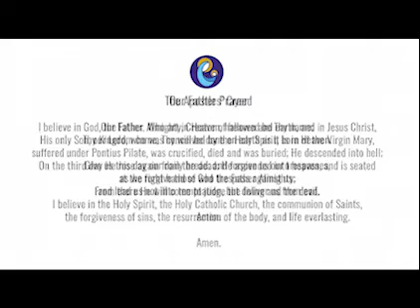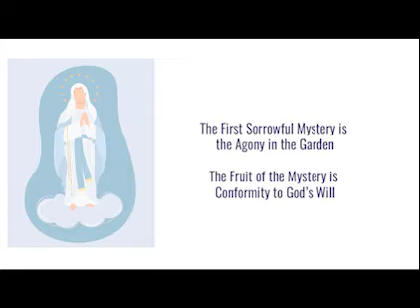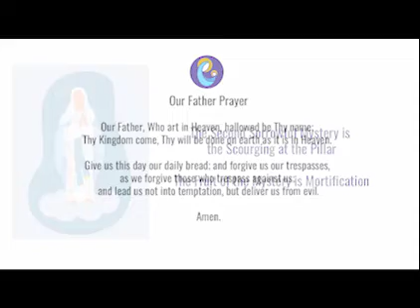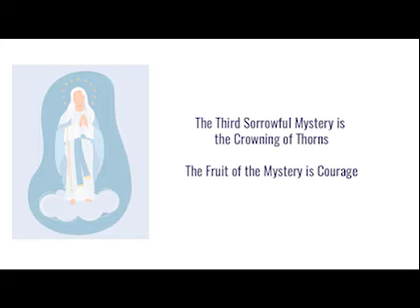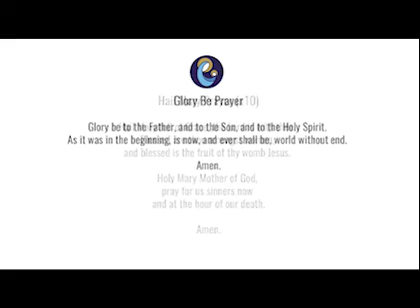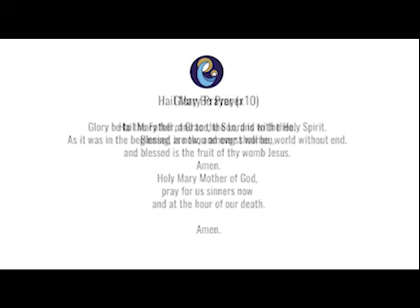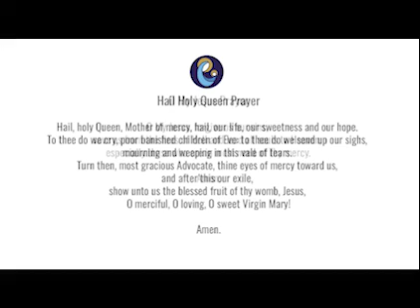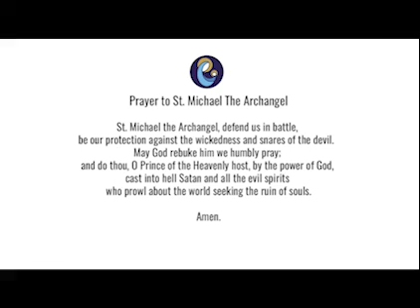Today's Rosary -- Friday SORROWFUL Mysteries -- Follow Along 💜 Virtual Rosary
Holy Rosary for today (Friday, December 29), follow along Sorrowful Mysteries from RosaryMinded, featuring gentle guitar music backdrop.